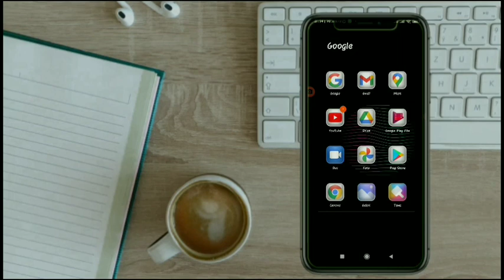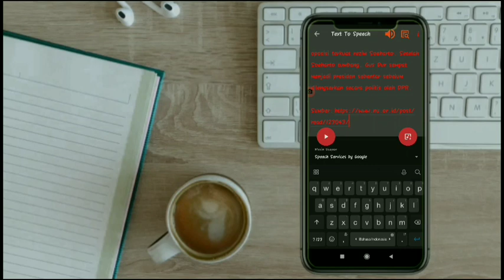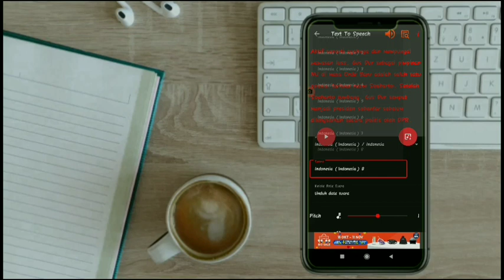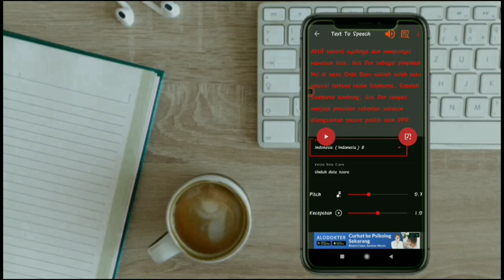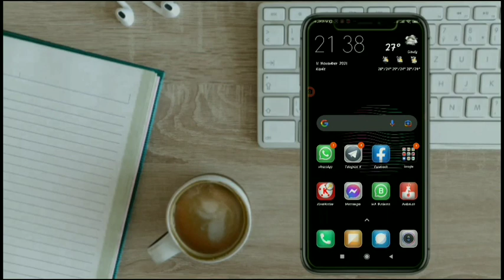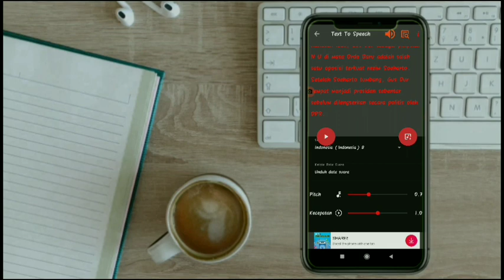Text to speech terbaik yang patut kita coba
Ini adalah sebuah aplikasi text to speech terbaik yang patut kita coba, karena apa di dalam aplikasi ini sangat lengkap fiturnya, apalagi kita dapat merubah teks menjadi suara dengan sangat mudah sekali persis seperti suara manusia, apalagi aplikasi text-to-speech gratis ini memberikan segudang fitur di dalamnya. Dalam membuat konten youtube, kita dapat membuat pengisi suara seperti suara manusia asli.

Dan ini merupakan text to speech terbaik yang kami temukan di play store, maka kawan kawan wajib coba aplikasi ini, demikian semoga bermanfaat, jangan lupa like, subcribe dan like supaya youtuber naik kelas dapat selalu berkreasi dengan konten konten yang lain.